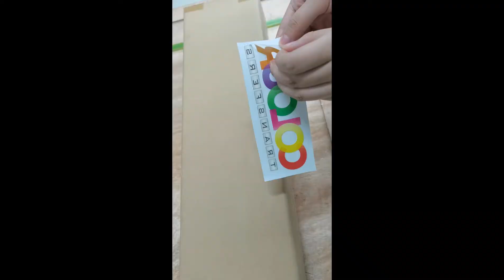30cm and 3pcs TX800 UV+integrated laminating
New type machine and good price
Any interests please contact